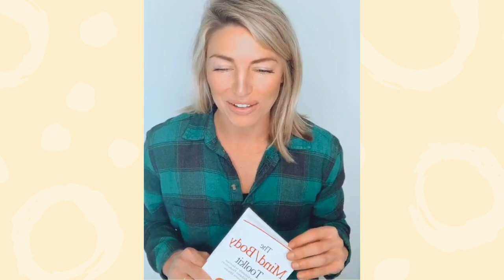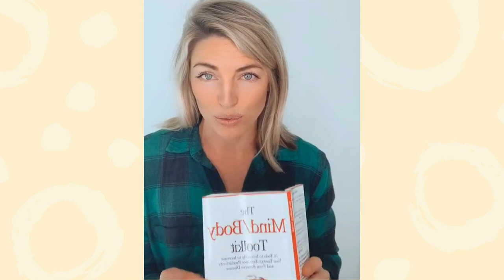Soften To Receive More - Interview with Kate Murphy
Find Your Cure!

KIM D’ERAMO, D.O. is a conscious physician, bestselling author of "The MindBody Tool Kit," and founder of The American Institute of MindBody Medicine. She received her board-certification in Emergency Medicine and attended residency at Emory University in Atlanta. Kim has been unusually sensitive and intuitive throughout her life. After an awakening experience at age 16, she knew she was here to assist humanity's ascension as a physician. She has now developed a practice sharing Conscious Medicine, and assists clients all over the world online and through group retreats. Kim does a weekly MindBody TV broadcast in the MindBody Community on Facebook and can be found